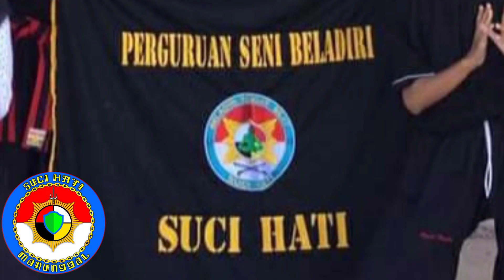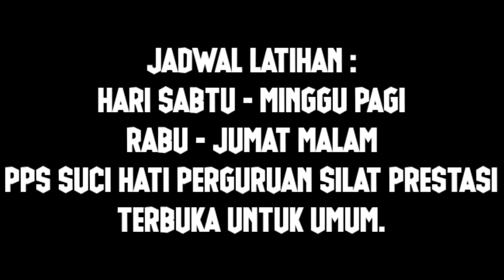(vlog) PPS SUCI HATI. silaturahim online dengan perguruan suci hati (batam)